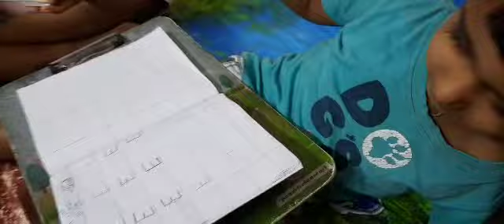Malhar Naughty Boy Making Drama to Avoid Study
Naughty boy Malhar is avoiding study. So he is making argument with mom. He don't like study. He likes sleeping...